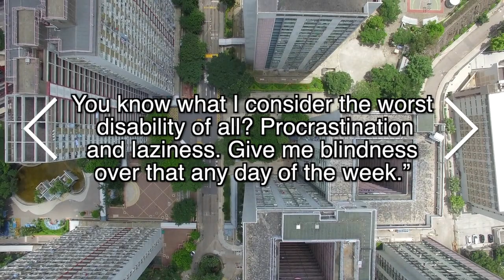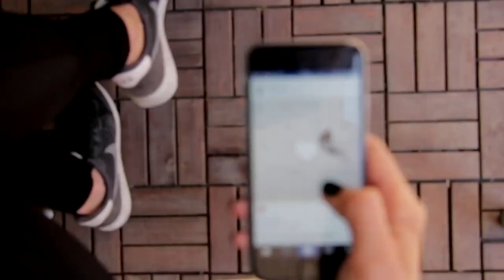You Are Blind But You Don't Realise It. Open Your Eyes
Ready to level up personally AND spread the word?